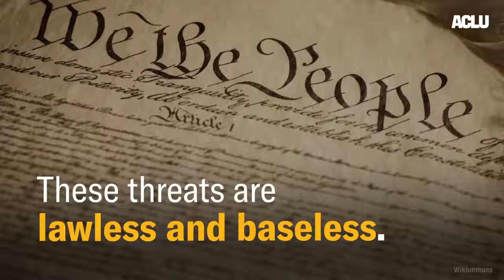DHS Wants To Prosecute Local Officials